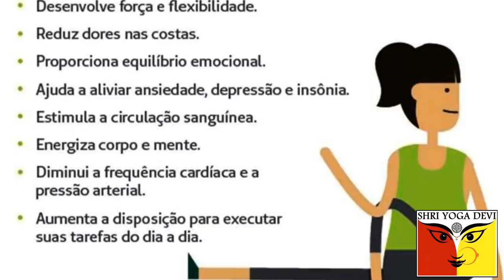"O Yoga tradicional e as quatro metas humanas (puruṣārthas)" - Roberto Martins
Hoje em dia, as pessoas geralmente praticam Yoga para obter mais saúde, bem-estar, tranquilidade e outros efeitos práticos. Porém, o Yoga tradicional indiano (desenvolvido sem influência ocidental) tinha outro objetivo: a libertação espiritual ou Moksha. Para compreendermos essa ideia, o vídeo apresenta as quatro grandes metas humanas descritas na tradição indiana: Kama (prazer, conforto, bem-estar), Artha (riquezas, poder), Dharma (cumprimento do dever, ação correta) e Moksha (libertação espiritual). Esta última meta é o objetivo de todas as formas antigas de Yoga surgidas na Índia.